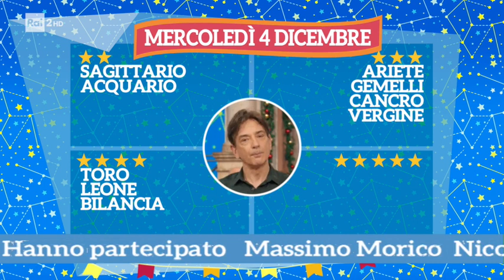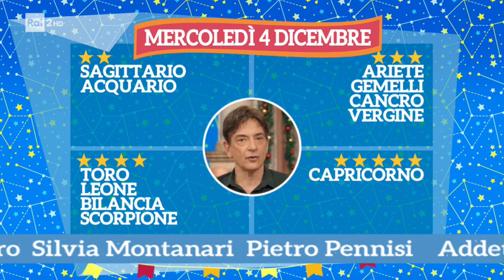L'oroscopo di Paolo Fox - I fatti vostri 04/12/2019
TUTTI I VIDEO E LE PUNTATE